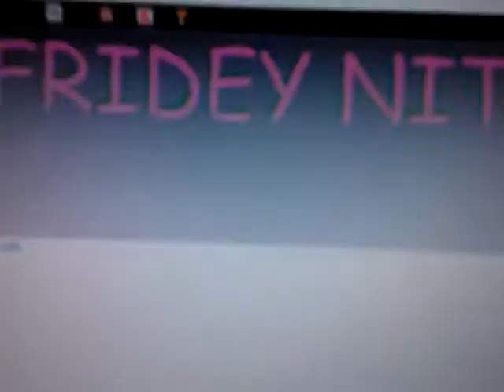fridey_nite.mp4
sorry for the probable hearing loss caused by this fucking shittttt